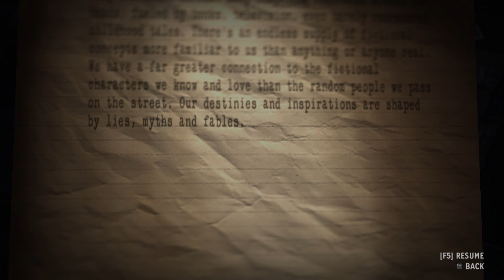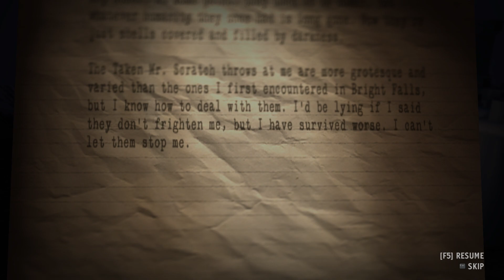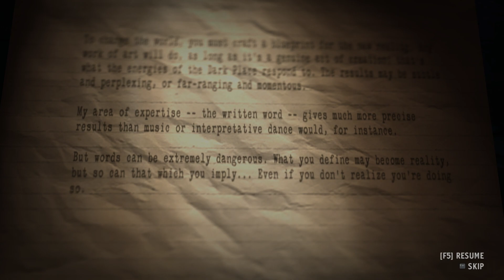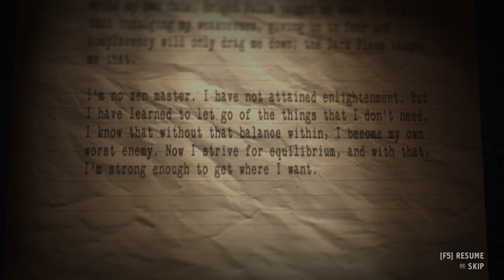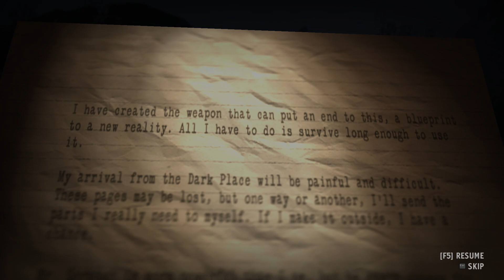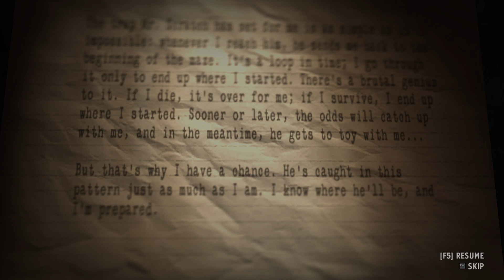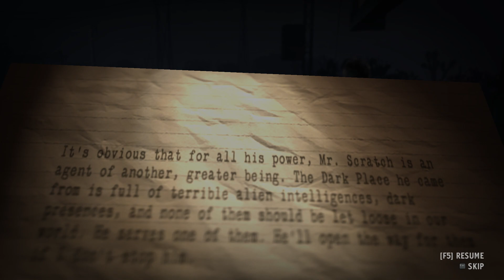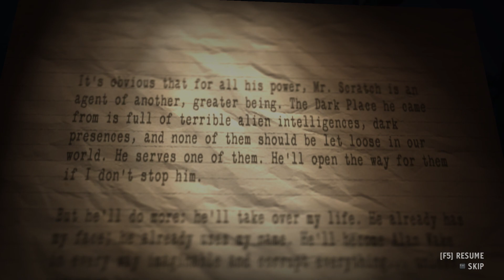Alan Wake's American Nightmare | My Gameplay Walkthrough | Part 5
Alan Wake's American Nightmare is an action-adventure video game developed by Remedy Entertainment and published by Microsoft Studios. The game is a downloadable follow-up and spin-off to its predecessor, Alan Wake. The game is an Xbox 360 title and was released on 22 February 2012 worldwide. A Microsoft Windows version was released on 22 May 2012 in North America, 29 June 2012 in Europe and 15 November 2012 in Australia.

Alan Wake's American Nightmare makes use of the same combat mechanics found in the original Alan Wake: Alan has a flashlight, which must be focused on enemies before firing weapons at them. American Nightmare is more battle-focused, containing more ammunition and a wider variety of weapons, including a machine gun, a nail gun, a crossbow, and combat shotguns, among others. Some weapons are unlocked via cases found throughout the maps, which each require a certain number of acquired manuscript pages to open. Collectible pages were also featured in the original Alan Wake, though they had only served to provide an additional story element.

The game also features an arcade mode, where Alan is set against increasingly difficult waves of enemies. New arcade maps are unlocked as they are successfully beaten, while available weapons are determined by the number of pages that have been recovered in story mode.

Summary: The plot of American Nightmare is framed by the narration of an episode of the fictional TV show, Night Springs, which follows the style of The Twilight Zone and appeared on television screens throughout the original Alan Wake. The episode is displayed on a TV screen in the hotel room of Barry Wheeler, Alan's friend and former agent. The narration explains that Alan is attempting to chase down the "herald of darkness", Mr. Scratch, who is Alan's evil doppelganger created by a dark force. Scratch is determined to take away everything Alan loves, including his wife, Alice. Alan, as the "champion of light," has the ability to rewrite reality, and was able to write his escape from Cauldron Lake in Washington. He ends up near the small town of Night Springs, Arizona, and learns that he has been missing from the real world for nearly two years.